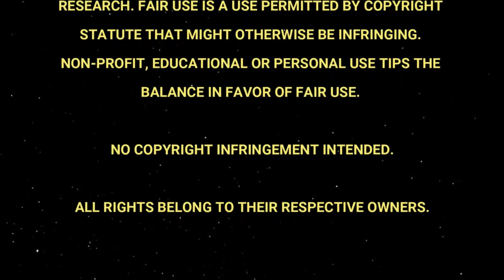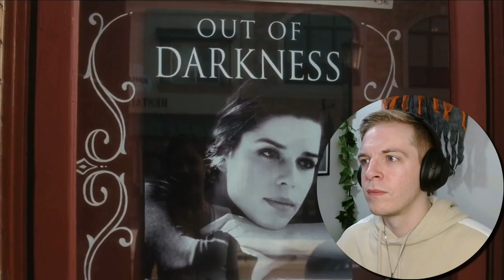Scream 4 (2011) | Commentary | Movie Reaction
It's time to watch the 2011 horror film "Scream 4" by horror master Wes Craven.
Time for the three foot tall killers!
Part 4 of the franchise, as we do a re-watch of each film leading up to Scream 5 in January!